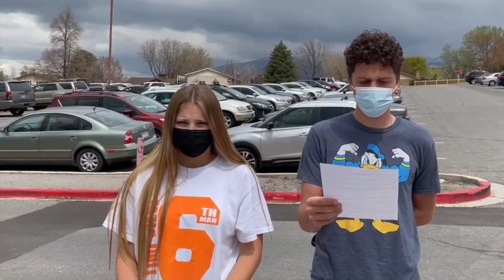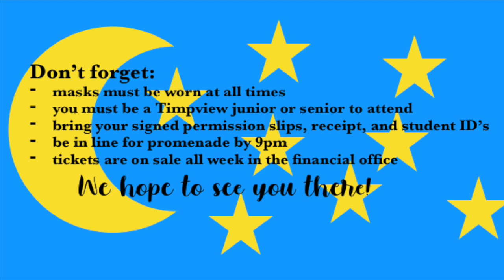Prom 2021 Instruction Video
Because this dance will adhere to Covid guidelines, please review how this dance will be different than previous dances